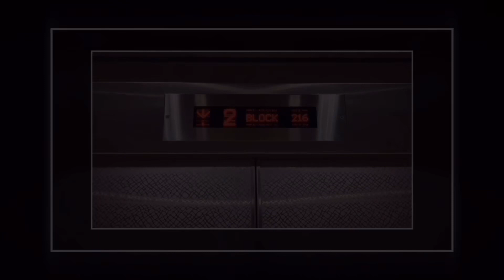AA stay-home activity: Car Washing!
In view of social-distancing, except for your own household members, we went Car-washing!